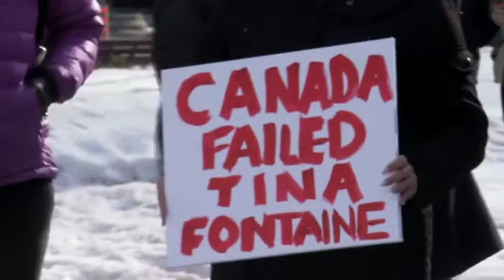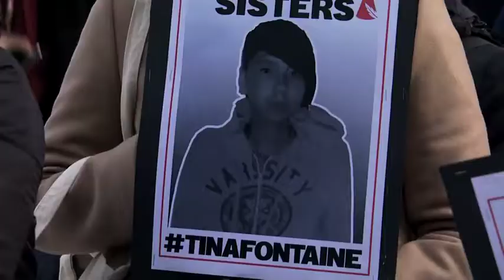A look at the rally in support of justice for Tina Fontaine in Montreal | APTN News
Thursday night’s acquittal of Raymond Cormier sent shockwaves across an already turbulent Turtle Island. Late Saturday afternoon a vigil was held in Montreal to honour Tina Fontaine and condemn what many, including non-indigenous people, are calling a broken justice system.

APTN’s Tom Fennario has the story.